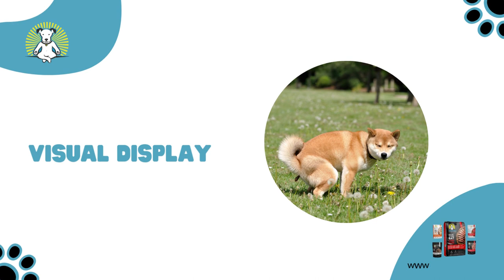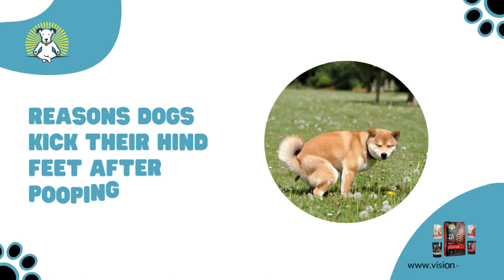Why Do Dogs Kick After They Poop